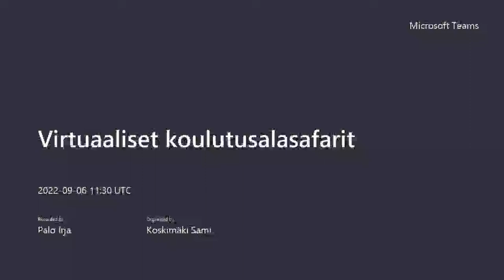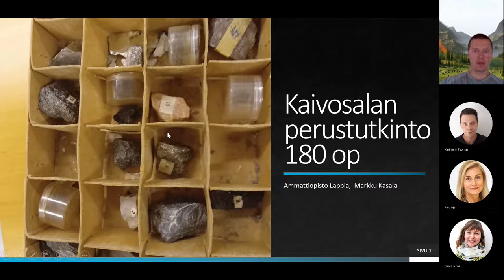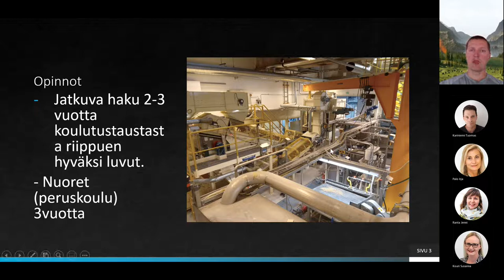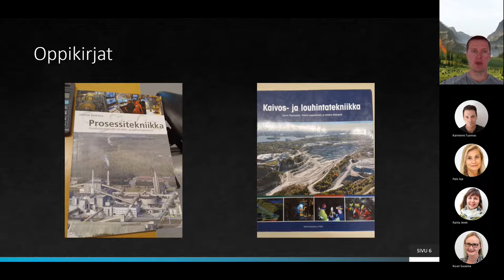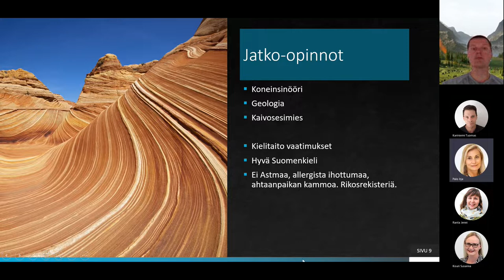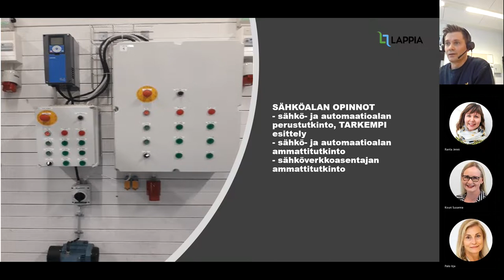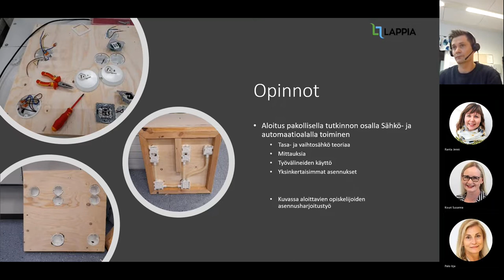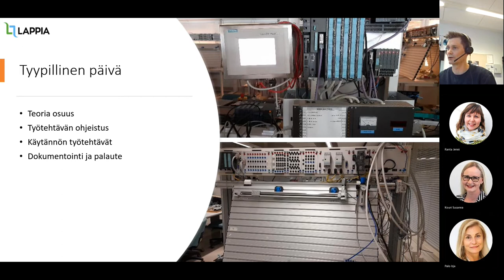Koulutusalasafari 15 – Kaivosala, Sähkö- ja automaatioala